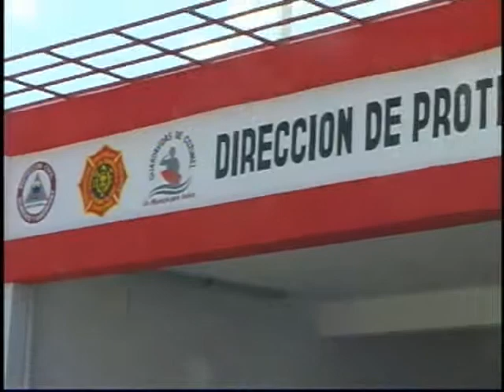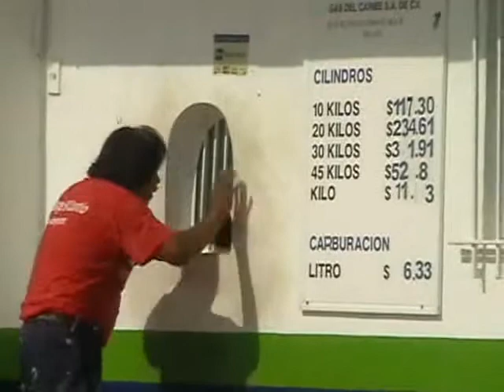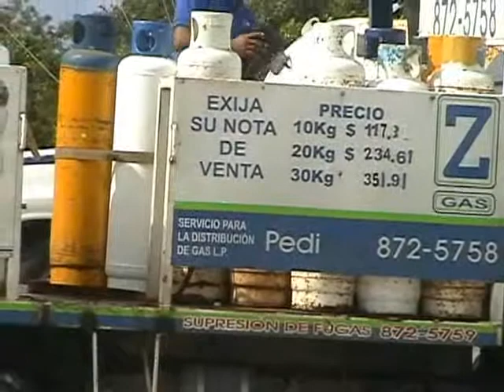ALEJANDRO TOXQUIN NO HAY UNIDAD VERIFICADORA EN EL MUNICIPIO